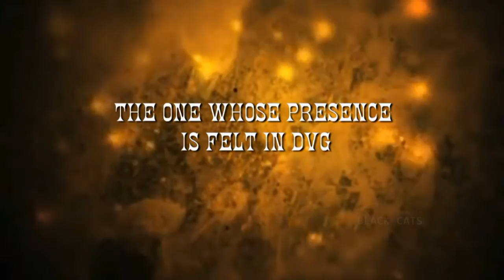The Change is here - Namo - GM Siddeshwar.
NAMO is coming..
Hite like to make INDIA Resurgent.
1 like = 1 vote
Film by :Black Cats Team Latitude- Realm of Possibilities